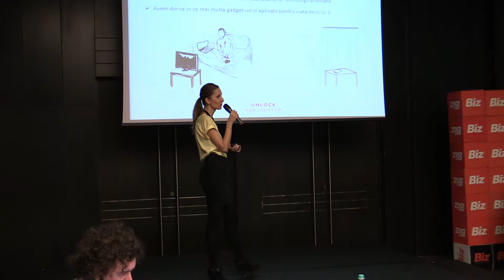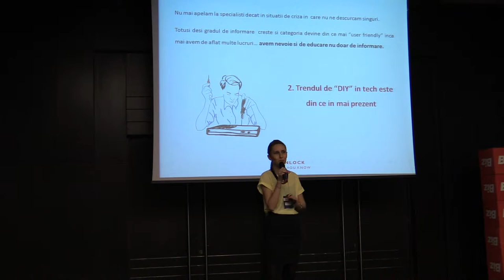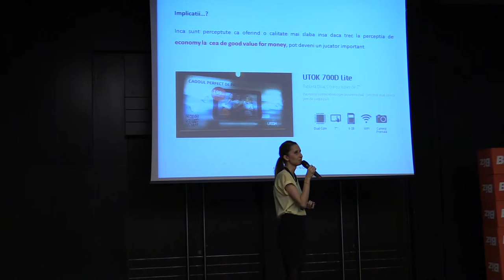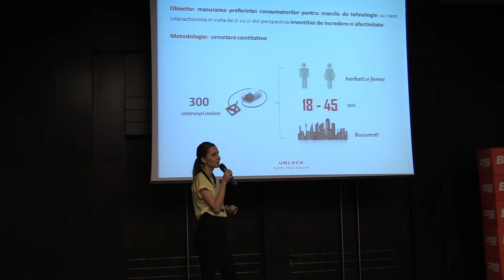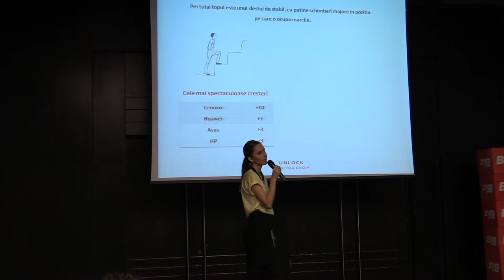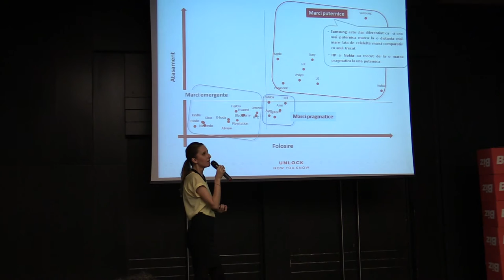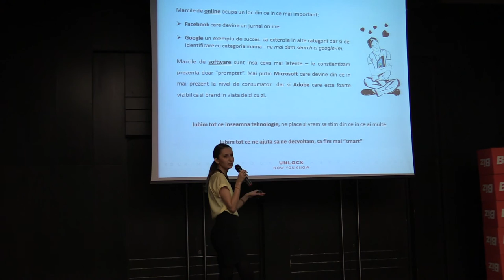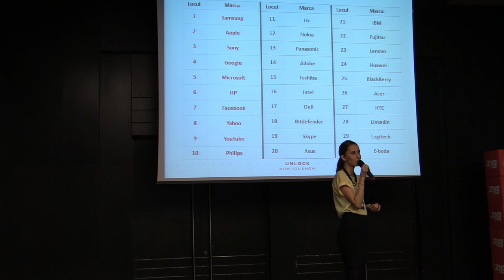Alexandra Cojocaru, Unlock Market Research - Tech Intelligence Conference (HoJo, 2014.04.04)